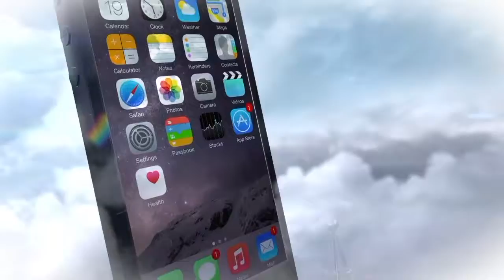Do You Have a Need? Sow a Seed!